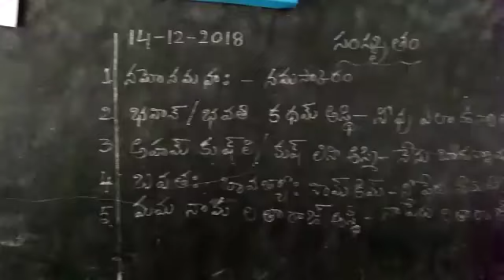Mpps pedapudi scp, sanskrit language, bhasa sangamam, pedapudi mandal,egdt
Video from locharlavenkatramana